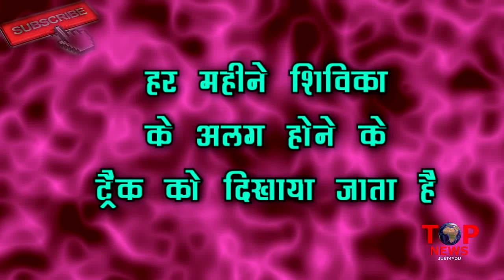ISHQBAAZ: OMG! SHIVAAY अपनी ज़िद के चलते खो देगा ANIKA को, SHIVIKA की कहानी में दर्दनाक मोड़